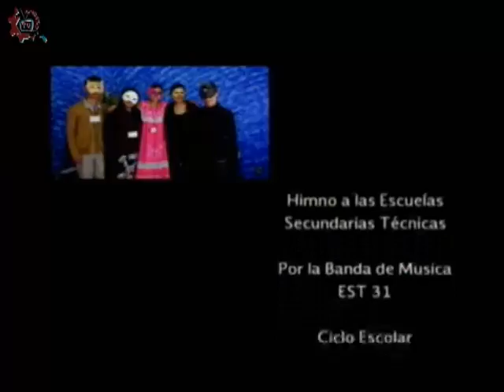20151005-CE1516/Giro sustentable/Contaminación del agua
Giro sustentable. Contaminación del agua. Invitado: Alan Juárez. Conduce: Sergio Mariscal. Fecha de emisión: 05 de octubre de 2015. Este y otros programas los puedes ver Producciones con fines educativos para secundarias técnicas en el Distrito Federal, México.